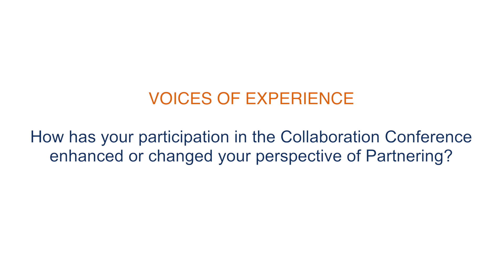Ivan Ramirez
Collaboration 2018 Voices of Experiences - Ivan Ramirez